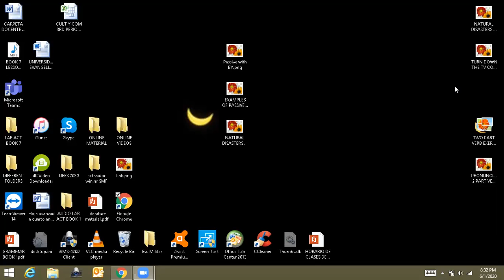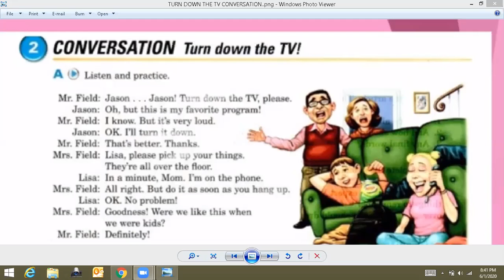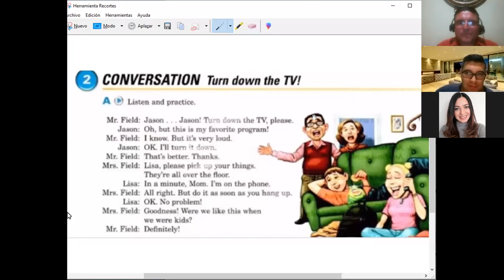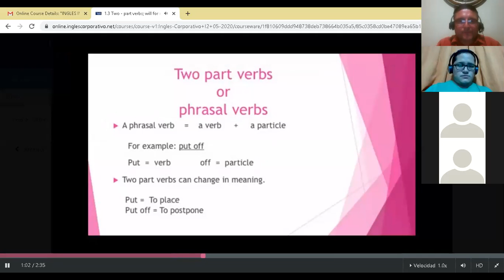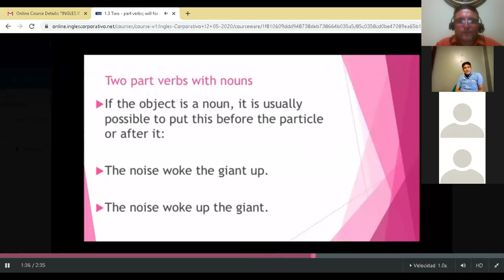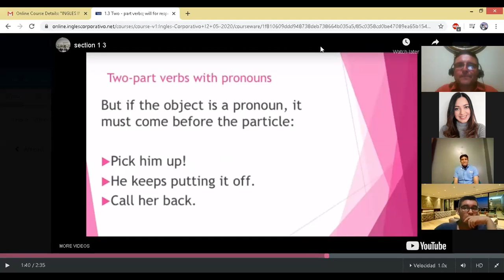Ingles Corporativo-June 01st-2 part verbs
June 01st-2 part verbs